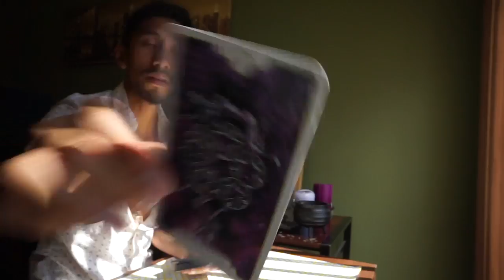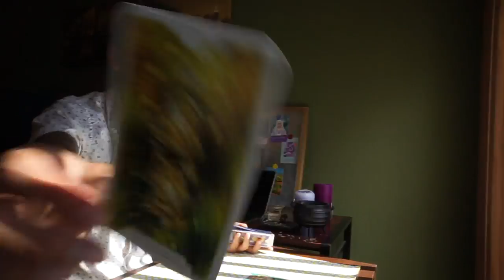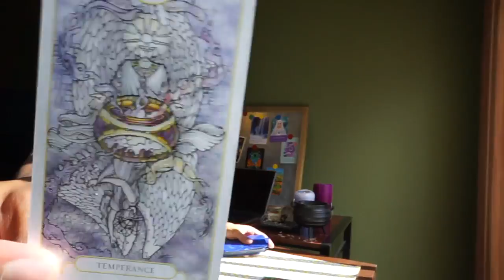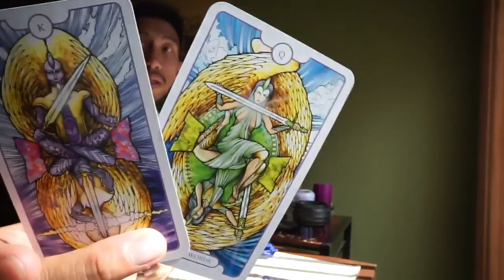WATER DAILY CANCER, PISCES, SCORPIO SOULMATE OCTOBER 19 TAROT READING